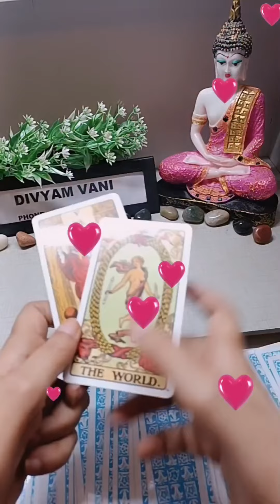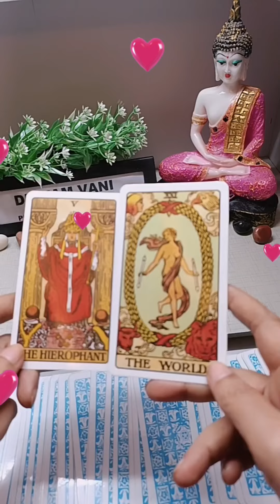Aap Jinko Pyar kerte hai Woh Aapko Kitna Pyar Kerte Hai